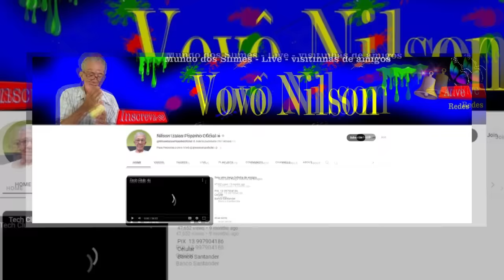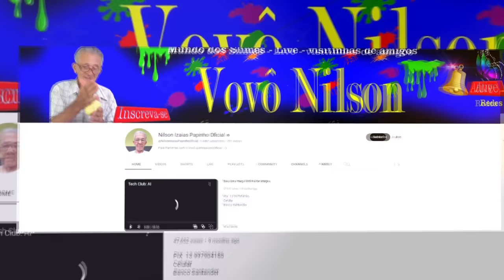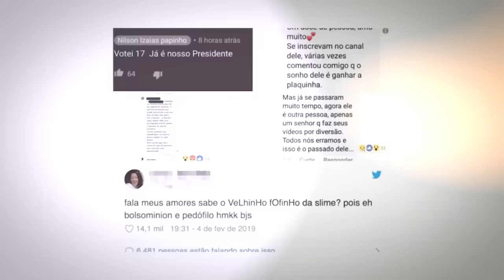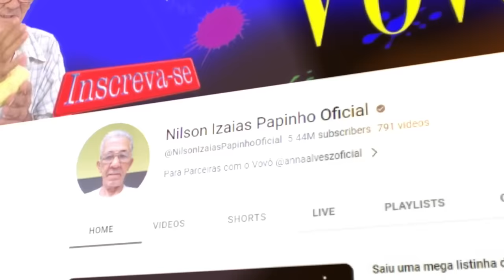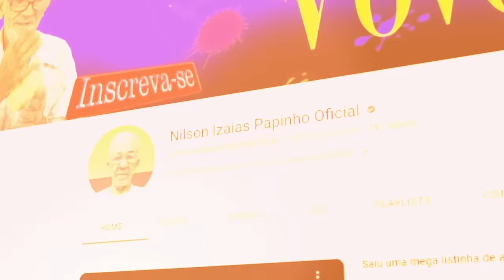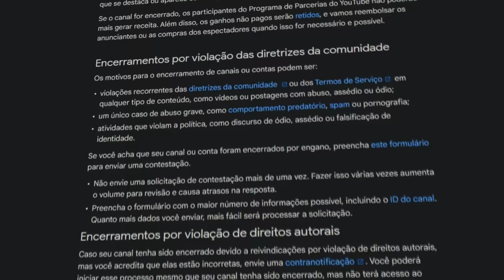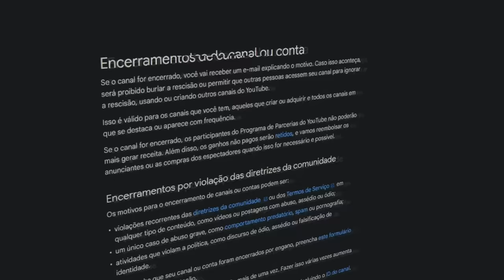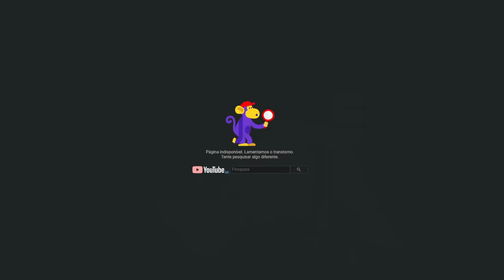PQ O CANAL DO VOVÔ DO SLIME FOI EXCLUIDO?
PQ O CANAL DO VOVÔ DO SLIME FOI EXLUIDO?

📀 Esse vídeo é sobre o Nilson Izaias Papinho. Ele teve o canal dele DELETADO do Youtube e ninguém sabe o motivo.

🎨 Desenhista: @enicoleti.arts